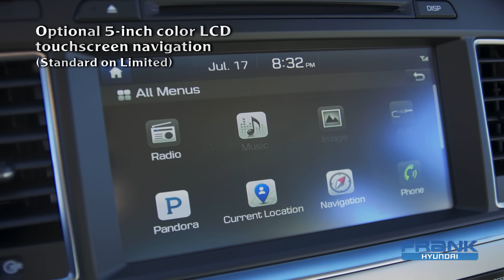2015 Hyundai Sonata | Virtual Tour | San Diego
FrankHyundai.com presents the new 2015 Hyundai Sonata Virtual Tour. Located in San Diego County, Frank Hyundai can help with your new Hyundai Sonata purchase.